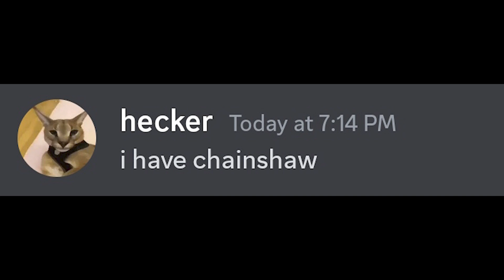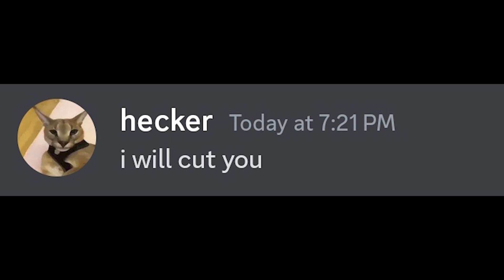Skibidi Toilet 66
Welcome to the Ultimate Skibidi Toilet Experience! Dive into the world of Skibidi Toilet 66, where hilarity meets plumbing in epic showdowns like Skibidi Toilet vs Cameramen. Explore all episodes, from the meme-worthy moments to the mind-boggling Skibidi Toilet Lore and theories. Get ready for toilet tales from Ohio and beyond, as we unravel the Skibidi Toilet Story, leaks, and fan-made magic! Don't miss out on the latest Skibidi Toilet 66 release date and join the skibidi meme craze. Whether you're a Skibidi fanatic or a newcomer, this channel is your go-to destination for toilet humor and 66 episodes of pure entertainment!